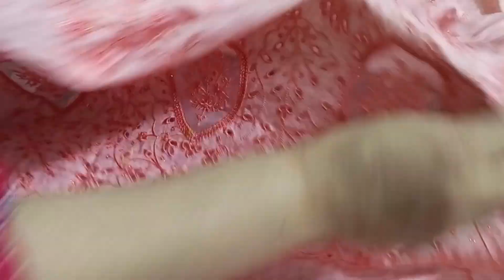Rawayat Khaddar wholesale | Emboridry Winter |Designer Suite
Riwayat khaddar new arrival
2023
With boring chiken Kari embroidery daman
Tiila work Cutwork embroidery
With printed khaddar dupatta